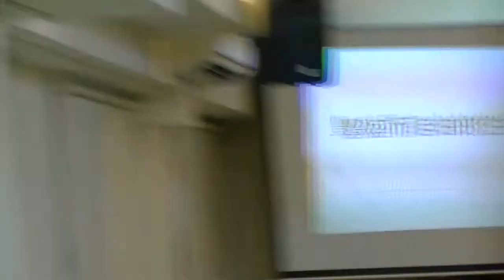【信息】 20170326 豐盛而自由的生命